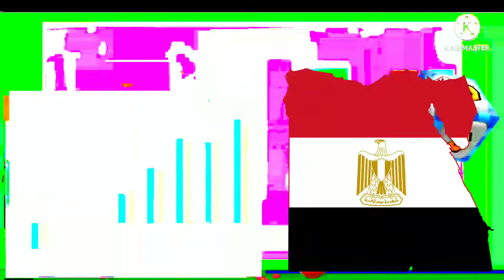black hole add round 110